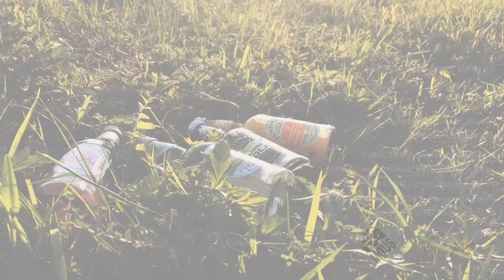FENTIMANS 英國百年經典汽水｜@mickeypeng0309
FENTIMANS SOFT DRINKS
FENTIMANS

B.G.M. /
1. Aether - Flower In Winter
2. Aether - Dear Lillie

DIRECTOR / @mickeypeng0309
CAST / Joy, Martin, Milla, Peggy, Zoey
CAMERA OPERATOR / @mickeypeng0309
RUNNERS / @mickeypeng0309, Fessor, Melinda
EDITOR / @mickeypeng0309

◆ 英國百年汽水品牌，傳奇獨特配方
◆ 頂級草本材料釀造，頂級天然之味
◆ 曾獲The Guild of Fine Food票選英國最佳品牌

◆ 適合喜歡特別事物、追求生活品質者

◆ 口味
1. 保加利亞玫瑰檸檬汽水
2. 英國接骨木
3. 賽維利亞柑橘
4. 珍奇可樂

◆ 容量 / 275 ml

◆Adpost APP